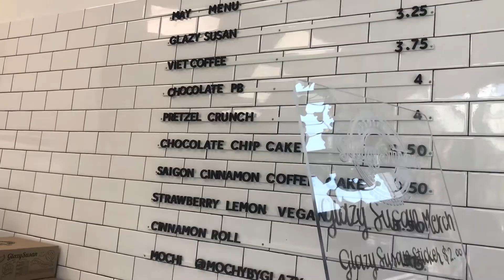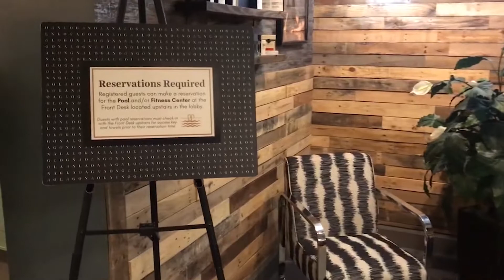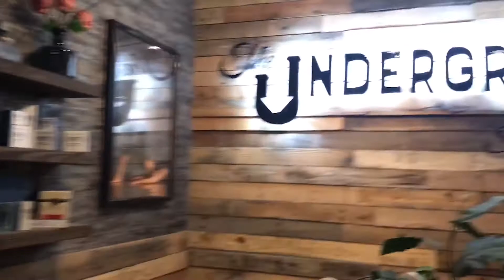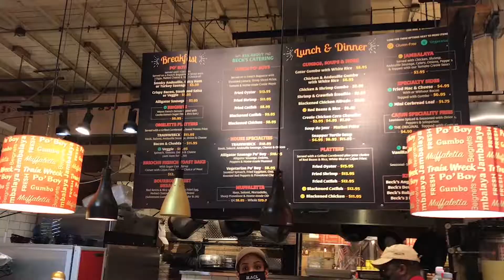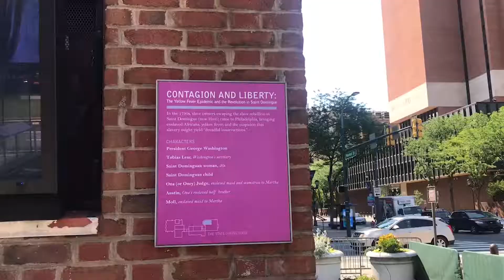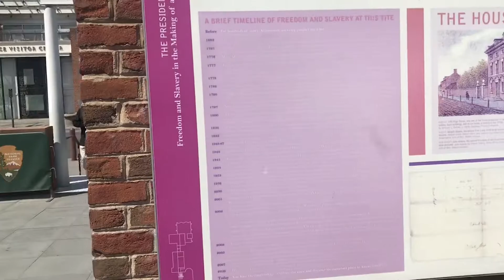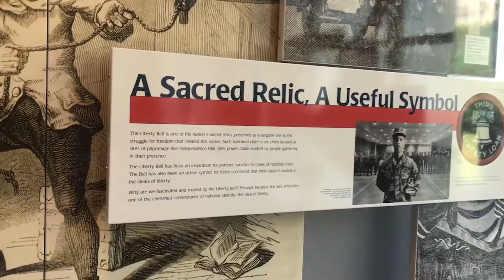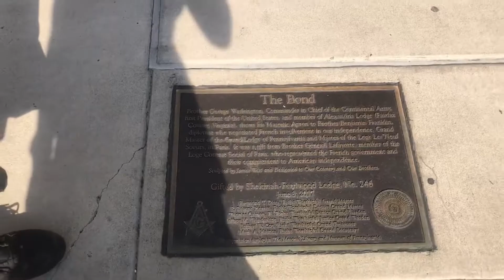Philadelphia Travel Vlog | Things to do in Philly | Battle of the Philly Cheesesteaks | Couples Trip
In this video, my husband and I do couples weekend travel trip to Philadelphia. We tried philly cheesesteaks, saw the liberty bell, independence hall, ate at reading terminal market, and more. We had so much fun!

I try lifting heavy weights for a month | Results, This is what happened | Lifting heavy + Women

I TRAIN like NICCI ROBINSON | Black Girl Magic Fitness | Black fitness women on IG and YouTube

I did Lilly Sabri's 7 day AB CHALLENGE to lose BELLY FAT | SHOCKING results | BEFORE and AFTER